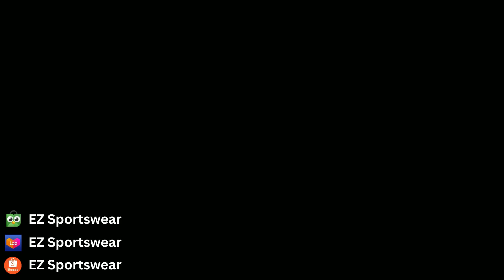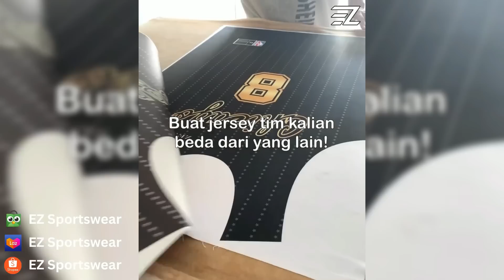LeBron Pensiun?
Cari Jersey NBA / Mau Buat Jersey Custom? EZ Sportswear Jawabannya!

Usai kalah memalukan 4-0, LeBron mengalami frustasi dan kebingungan tentang langkahnya di musim-musim mendatang. Pada konferensi pers, LeBron mengatakan ke awak media bahwa ia amsih belum tahu langkah yang akan ia ambil di musim depan. Meski ia masih terikat kontrak selama 2 tahun lagi dengan Lakers, tapi LeBron megnatakan bahwa ia belum tentu berseragam Lakers di musim depan. Kemanakah LeBron di musim depan? Apakah ia pensiun, atau pindah ke tim lain? Tidak ada yang tahu, bahkan LeBron sendiri pun belum menentukan pilihan.

Collab or Endorse? 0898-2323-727 Atau DM Instagram INA Basketball

-FREE BEATS NO COPYRIGHT - Treat Me Free Type Beat 2022 Trap Beat Instrumental Prod by Eskot!

Source: Jesse Garrabrant; Aaron Ontiveroz; Los Angeles Daily News; Blue Men Hoops; Garrett Ellwood; basketball-reference.com; Wikipedia